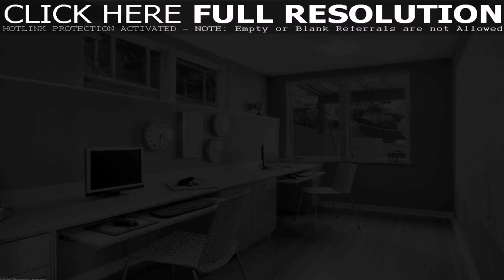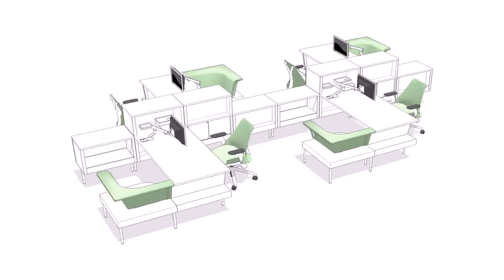Best Home Office Designs 2017 (see description) (see description)